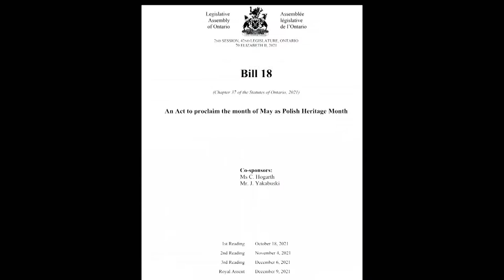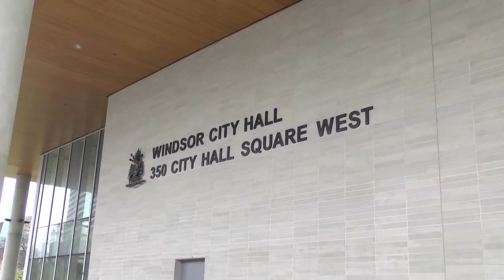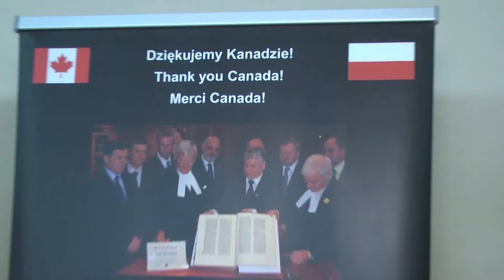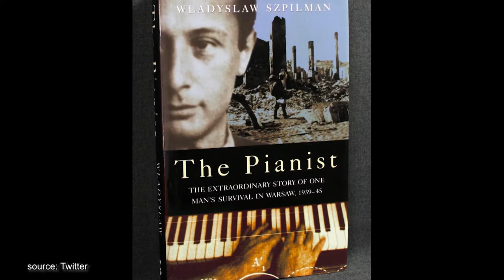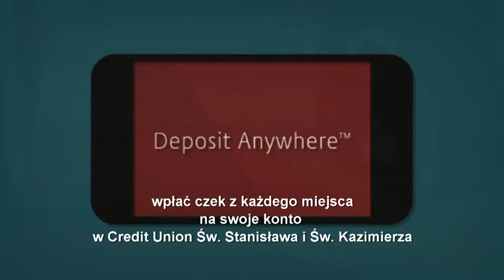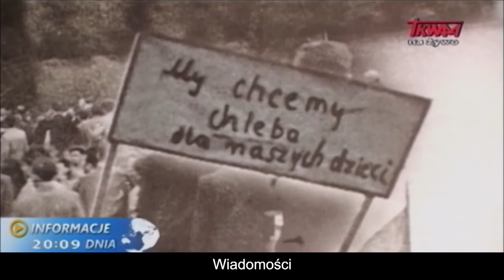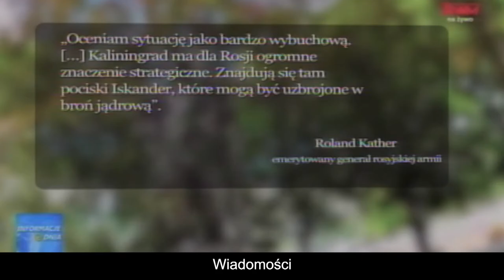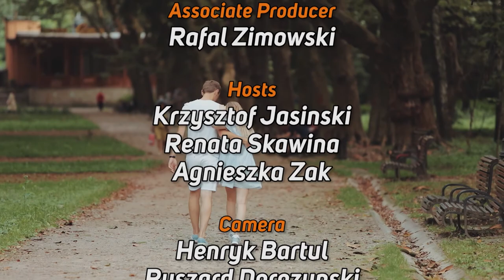Polish Studio (2022-07-02)